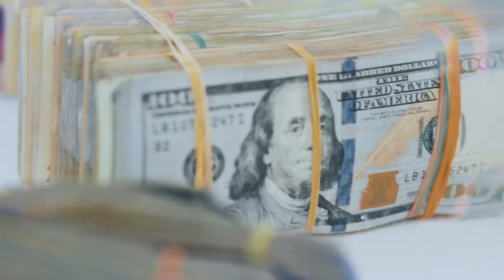25 Stash Riddim 2020 | Skillibeng, Chronic Law [Prod. TheRealJimbo] Turbo Icon Records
Welcome to Turbo Icon Records, your go-to destination for premium beats! Presenting the 25 Stash Riddim for 2020 – a collaboration between Skillibeng and Chronic Law, produced by The Real Jimbo. Dive into this head-bopping fusion of crazy synths, hard drops, booming bass, and slick hi-hats that define Skillibeng and Chronic Law's signature style.

🚀 **Instrumental Highlights:**
This beat is a Skillibeng x Chronic Law type instrumental, designed by The Real Jimbo. With heart-thumping bass, mind-bending synths, and crisp percussions, it's engineered to elevate your tracks to the next level. Perfect for artists looking to create top-tier dancehall hits!

🎯 **My Aim and Inspiration:**
The inspiration behind the 25 Stash Riddim is the fusion of unparalleled energy and infectious rhythms. Crafted with dedication, it's a sonic journey filled with adrenaline-pumping beats that resonate with Skillibeng and Chronic Law's vibe.

🚀 **Follow Jimbo on...** 🚀

👕 Rock the style! Check out the freshest gear from our clothing line at Brxallhoodz.com and vibe in style.

📚 **Free The Real Jimbo Music Production Masterclass Video Series Available Now:**

🎶 **Produced By:** The Real Jimbo
🎛️ **Mixed By:** The Real Jimbo
💿 **Mastered By:** The Real Jimbo
📍 **Location:** London, England, UK
🎙️ **Studio:** Hot Cake Music Icon Records
🎵 **Record Label:** 2020 Hot Cake Music / Turbo Icon Records ©️ 2020

🙌 **Special Thanks:**
Turbo Icon Records
Hot Cake Music
Dj Concert
Smash Bruddaz
Ambassador the1st
Uncle Boss
VIRAL Team
And everyone tuning in right now!

Join the fun and let's vibe together! Your support means the world! 💫🎶🌟